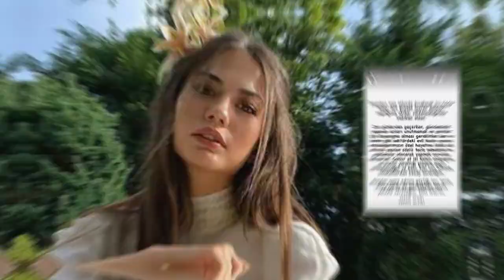خوف ممثلة من توقعات الزلازل و ديميت اوزدمير تتهم بخيانة بزوجها و ممثلة نادمة على فعلتها بالماضي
جديد اخبار نجوم تركيا والعنواين كاالتالي :
00:10 خوف الممثلة نسرين جوادزاده من توقعات الزلازل الجديدة
00:42 اعمار المدارس من جديد من بعد الزلازل من قبل زوج الممثلة خديجة شنديل
01:12 زلازل وفيضانات والممثلة سينام اونسال
01:33 اصابة المغني اديس
01:49 غضب الممثلة ديميت اوزدمير من الاتهامات
02:49 ممثلة ندم على الماضي
04:39 جديد نجوم تركيا على الانستجرام

قائمة المسلسلات التركية الجديدة اكثر من 50 مسلسل , شاهد الفيديو عبر الرابط التالي :